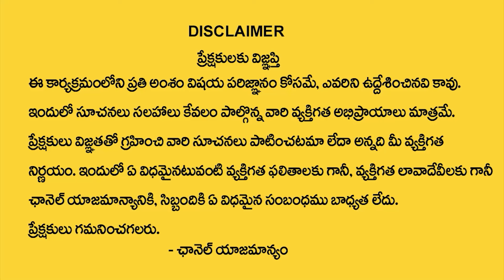Medical Coding Course | Dr Meriyala Santosh Kumar Guptha | MEDESUN Medical Coding Academy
Watch► Medical Coding Course | Dr Meriyala Santosh Kumar Guptha | MEDESUN Medical Coding Academy | SumanTV